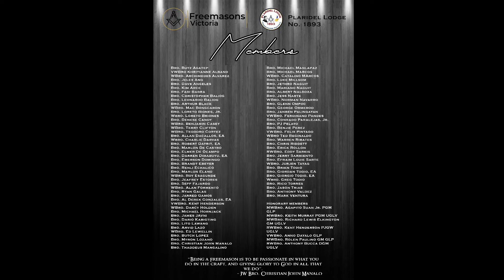Plaridel Lodge 1893 Public Installation Teaser